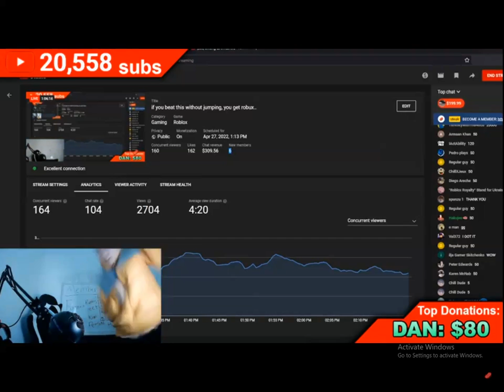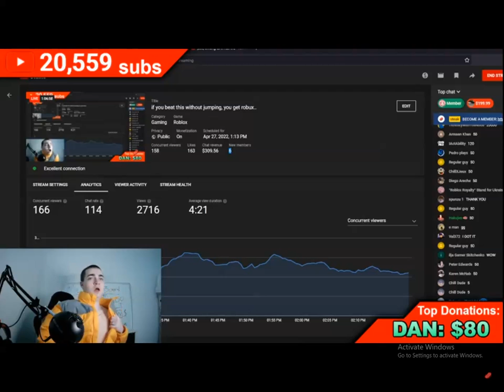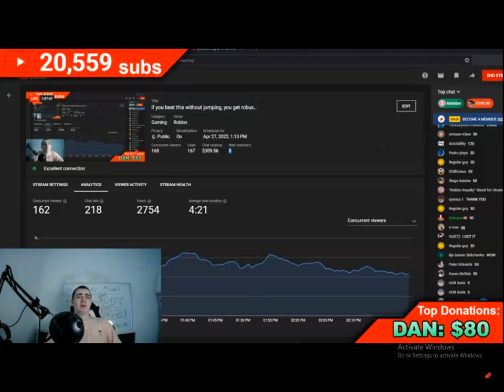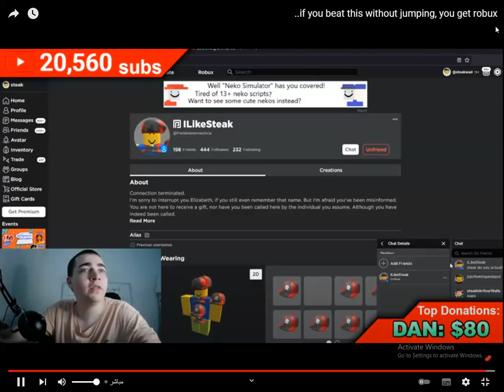Steak Gets Donated 200$